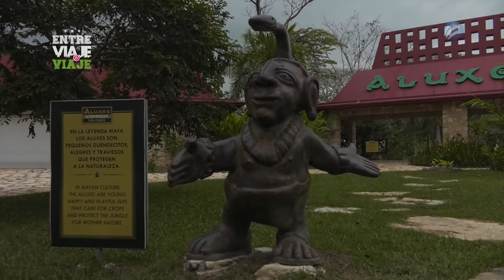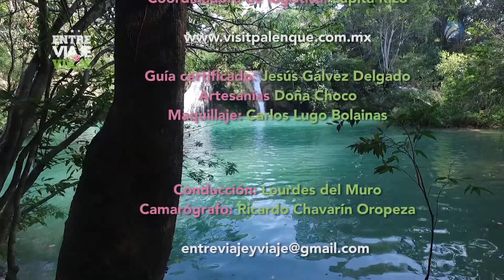PARQUES PALENQUE CHIAPAS (Segunda parte)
Los parques que hay en Palenque son una excelente opción  para el entretenimiento familiar.
Acompaña a Lourdes del Muro a conocer los parques: Ecomundo y Aluxes
Visitaremos también las cascadas Roberto Barrios... un lugar lleno de magia.
"Entre viaje y viaje TV Show" se transmite todos los domingos a las 7:30 PM a través de Megacanal de Megacable en la Repùblica Mexicana